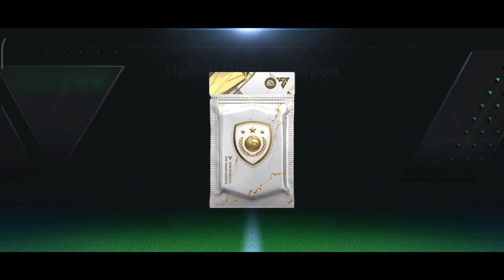FC Mobile 24 # 15 путь Зидана Zidane 85 way и смотрим таинственный трансфер # 1